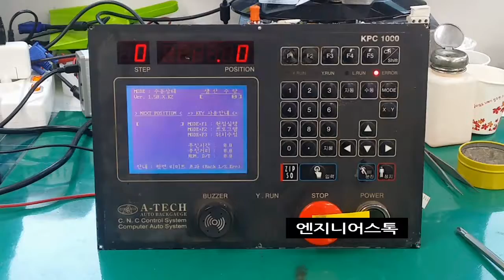A-TECH 에이텍 KCP1000 CNC 컨트롤러 수리/동작테스트 영상!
화면이 나오지 않아 입고된 A-TECH KCP1000 컨트롤러!
점검결과, 배터리방전과 누액 흐름, cpu 등 문제가 되는 부분들이 발견되었어요.
문제가 있는 부분 보수작업 및 클리닝을 통해 수리를 마치고 전원을 넣어 컨트롤러 동작테스트를 진행했습니다.
안나오던 화면이 잘 나오는모습을 볼 수 있었구요. 정상작동확인 후 출고되었습니다:)

CNC장비 컨트롤러수리, 산업용컨트롤러수리, 화면불량 컨트롤러수리는 엔지니어스톡이 전문입니다!